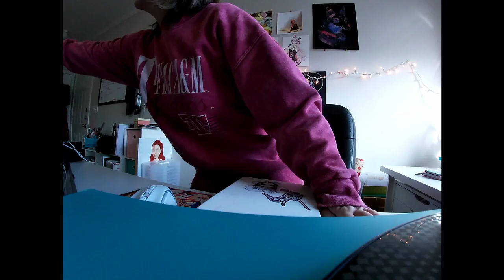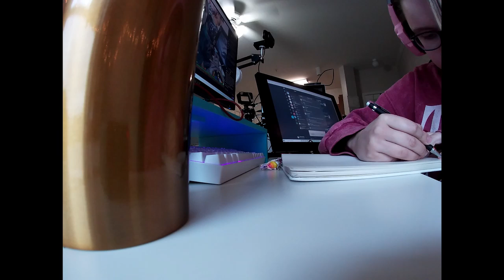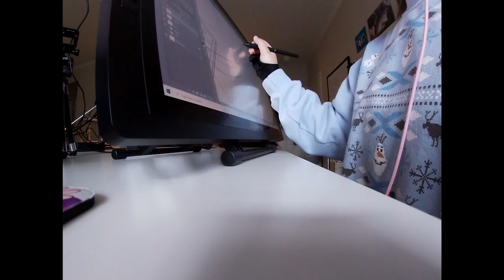Actually taking time to edit...Sorta | Vlog 68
Music from Purple Planet and Bendsound